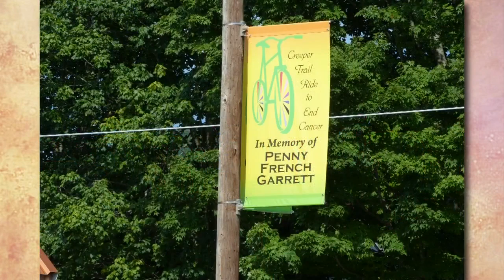Creeper Trail Ride to End Cancer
Susie Owens and Chris Owens join Anna to discuss the 8th annual Creeper Trail Ride for cancer.  This event brings has activities but most important brings community together for a common cause.  For more, visit their website creepertrailridetoendcancer.com.